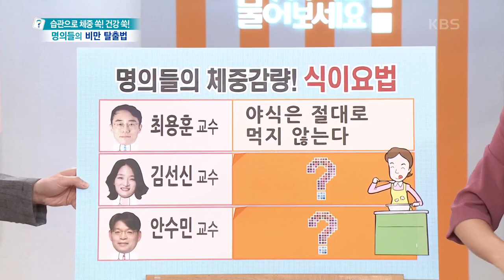[무엇이든 물어보세요] ★김선신 명의의 체중 감량 비법 공개★ 저염식 & 근육 운동을 병행하라! | KBS 220919 방송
★김선신 명의의 체중 감량 비법 공개★ 저염식 & 근육 운동을 병행하라! 20220919